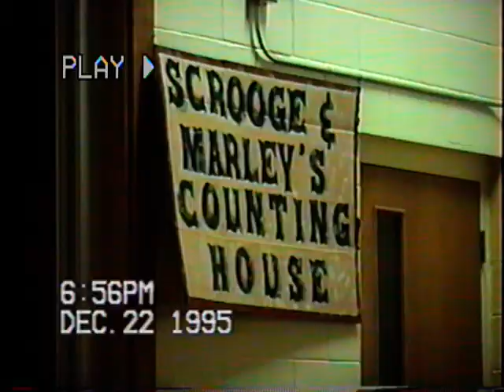AWF 3 - HARDCORE RETURN TO SAUGEEN CENTRA SKOO PT.III (1998/1999?)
NOT SURE WHAT WOULD HAPPEN NOWADAYS IF KIDS WERE CAUGHT DOING THIS. PROBABLY SEND EM TO JAIL.